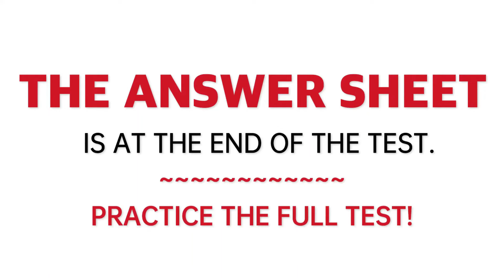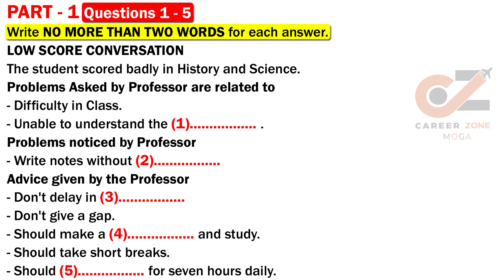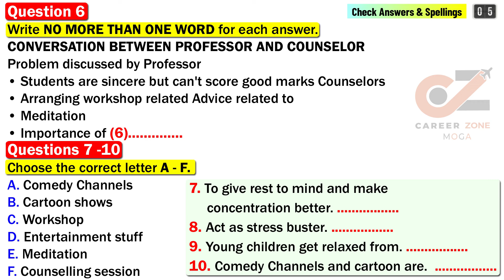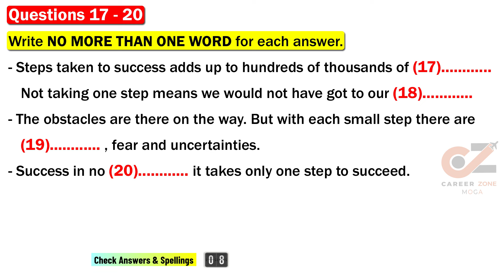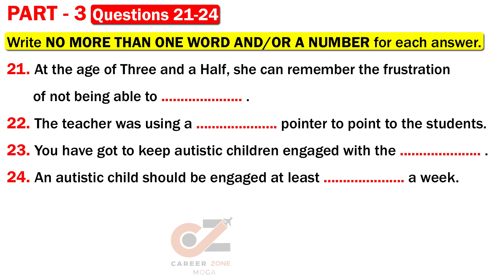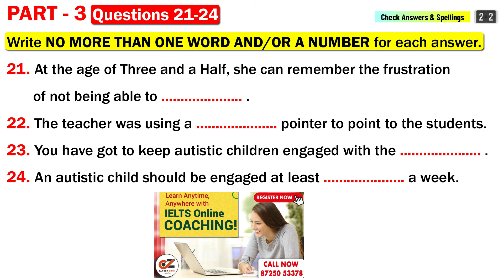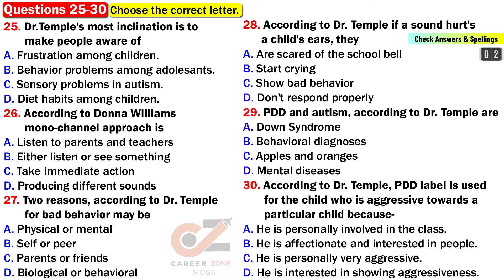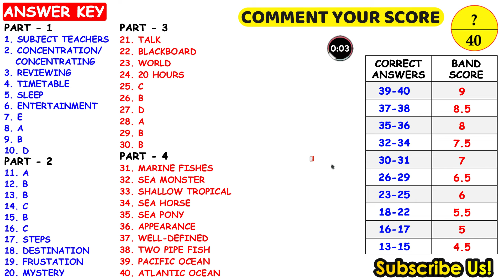IELTS Listening Practice Test 2024 with Answers | 15.04.2024 | Test No - 411